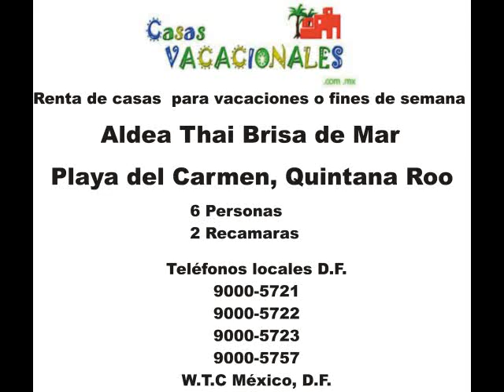"Aldea Thai Brisa de Mar" Playa del Carmen, Quintana Roo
Renta casa para vacaciones o fines de semana  en Playa del Carmen, Quintana Rooo Mexico CasasVacacionales.mx